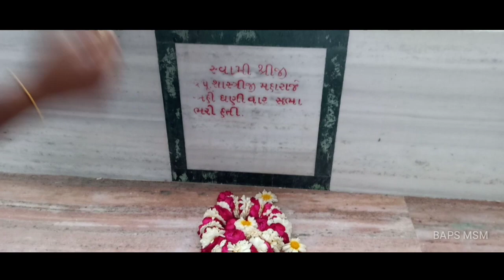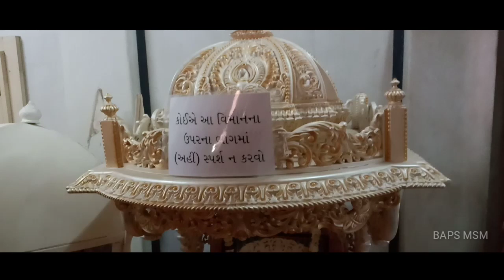Baps Shri Swaminarayan Mandir Sarangpur Darshan 2019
BAPS Shri Swaminarayan Mandir, Sarangpur, India

VISITOR INFORMATION

Arti Timing

Open7:30 to 10:15 amClosed for Rajbhog Thal10:15 – 11:15 amOpen11:15 – 12:00 noonClosed12:00 - 4:00 pmOpen4:00 – 6:00 pmClosed for Thal6:00 – 7:00 pmOpen7:00 – 8:15 pmMangla Arti6.00 amShangar Arti7.30 amRajbhog Arti11.15 amSandhya Arti7.00 pmShayan Arti8.15 pm

Sabha Timing

Daily Sabha8:00 am to 9:00 amSatsang SabhaSunday 5:00 pm to 7: 00 pm

Mandir Address

Ta. Barvala
Dist. Botad Sarangpur 382451 Gujarat India